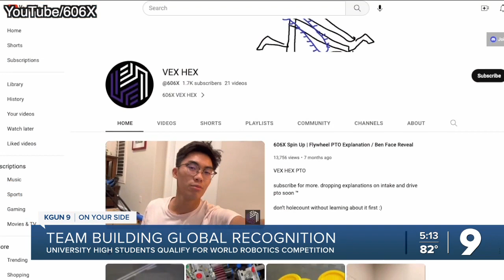Tucson Robotics team building global recognition